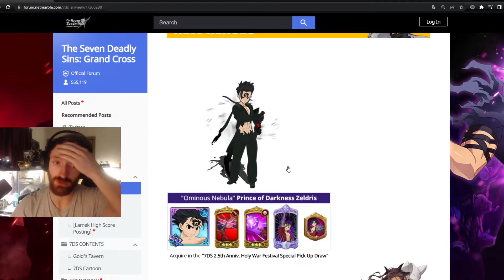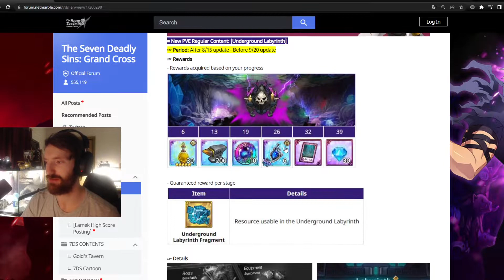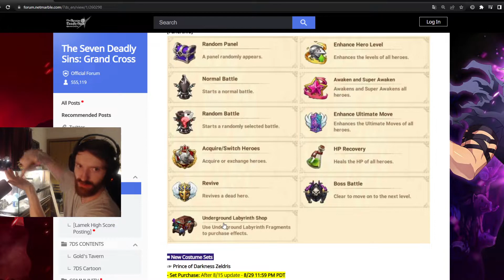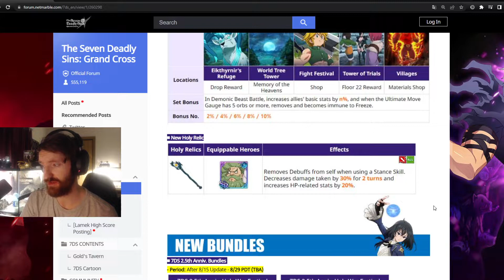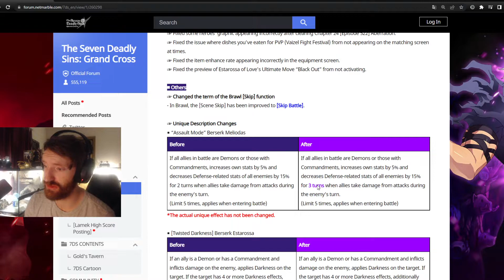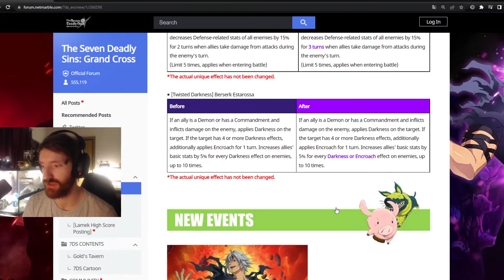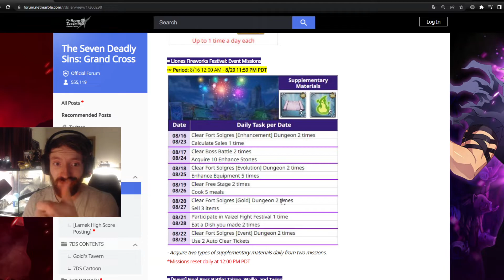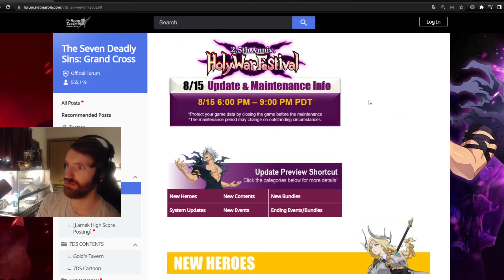NEW OMINOUS NEBULA ZELDRIS IS COMING! Final Boss Twigo, Labyrinth, And Relic! | 7DS: Grand Cross